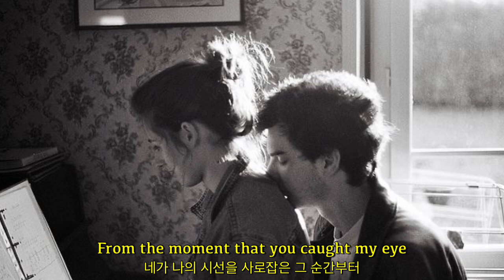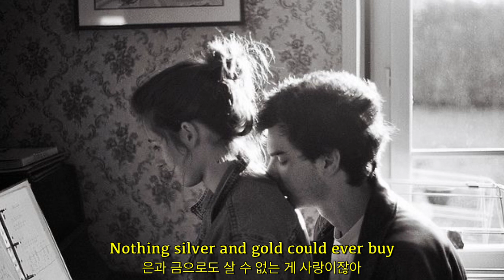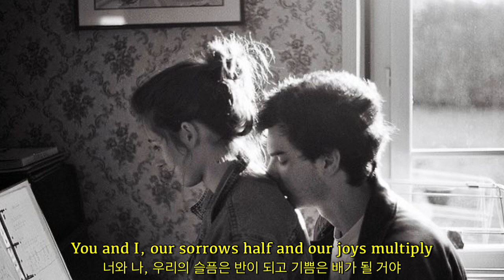네가 내 삶에 들어온 이후로 | (가사/해석) Cody Fry - Falling In Love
이 노래 진짜,, 예술 그 자체
끝으로 갈수록 더 좋아요